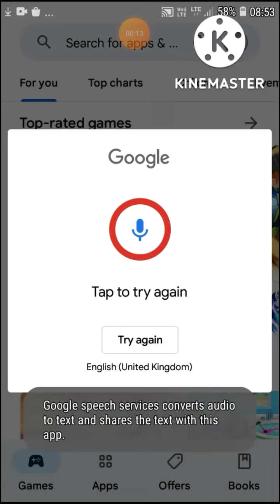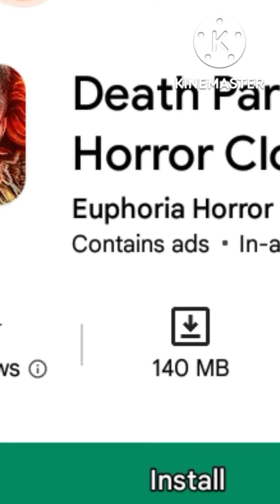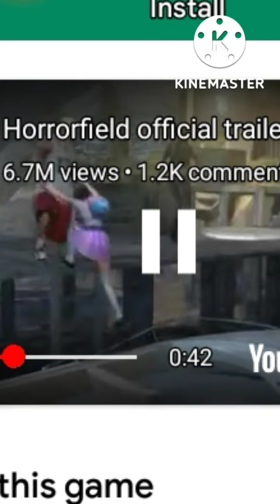top 5 horror games part 1....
top 5 horror game part 1 Agar iska part 2 chahiye toh comment karo aur batana main Hindi mein video Karun yaar Bangali mein